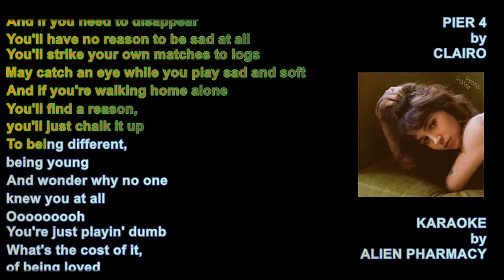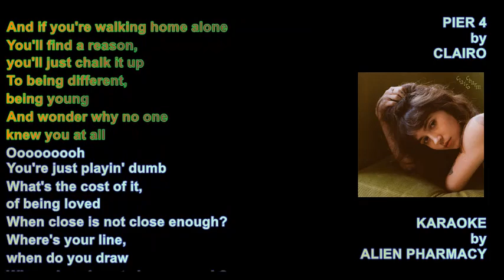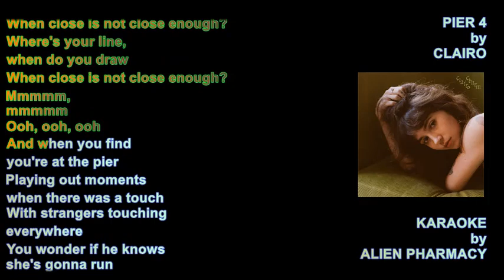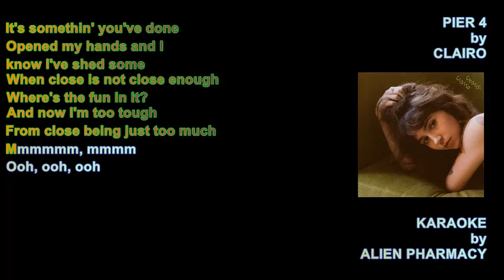CLAIRO - PIER 4 (KARAOKE VERSION) [aph-k]